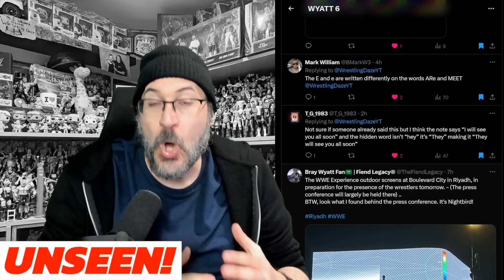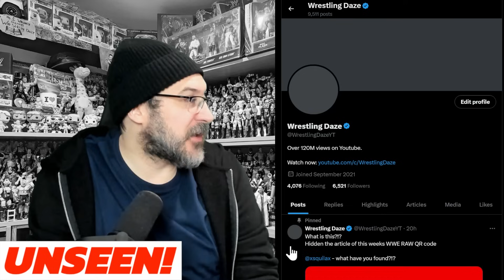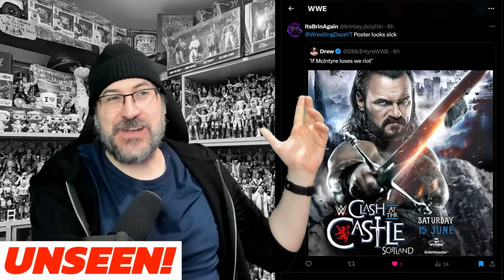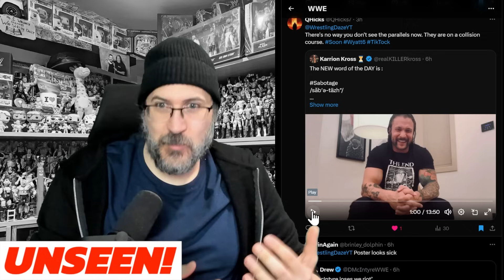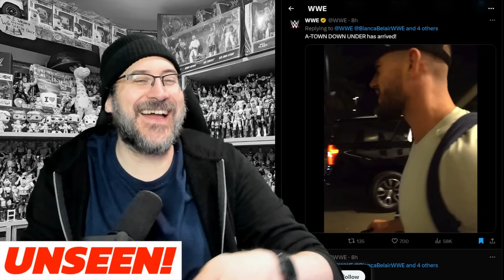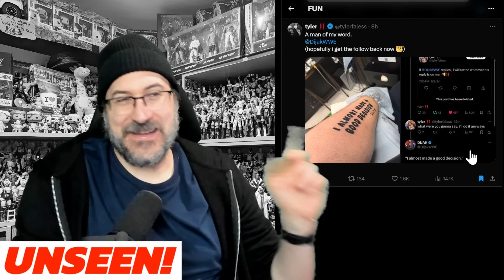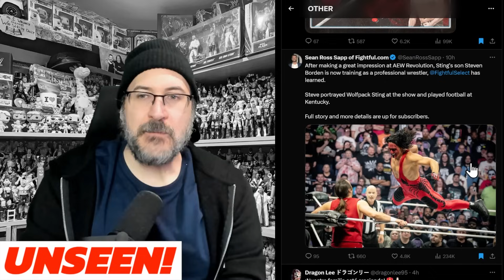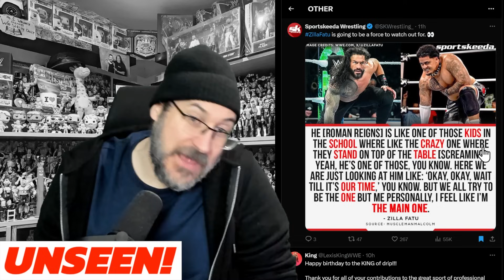UNSEEN! BIG NIGHTBIRD PUZZLE SOLVED! WWE SUPERSTARS ARRIVE IN SAUDI ARABIA! WWE News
UNSEEN! BIG NIGHTBIRD PUZZLE SOLVED! WWE SUPERSTARS ARRIVE IN SAUDI ARABIA!
WWE News 5/23/24

0:00 - Intro

NIGHTBIRD
0:52 - Giant bird spotted in Saudi Arabia
3:35 - Was the hidden word on the note They or Hey
5:45 - Some of the note letters are written differently
6:57 - Therapist notebook spotted in one of the Whatsapp images
7:47 - Theory on the hidden logo
9:46 - Another theory on the hidden logo
10:15 - Is it MOTO or MOTEL?
10:38 - Does the Cavebird shirt link to Jojo?
12:55 - Hidden news article & mystery logo revealed

PERV
17:36 - Kaya Braxton ticks off her bucket list
18:27 - Lola Vice comments on Shayna Baszler

WWE
19:44 - New Clash At The Castle poster featuring Drew McIntyre
20:00 - Fantastic Karrion Kross promo from social media
24:35 - Liv Morgan arrives in Saudi Arabia
24:44 - Bianca Belair & Jade Cargill have fun on the beach
24:58 - Santos Escobar arrives in Jeddah
25:10 - Austin Theory & Grayson Waller arrive
25:28 - WWE Bump to go on a break for 5 weeks

NXT
25:50 - Michin responds to Tatum Paxley
26:08 - Tegan Nox to NXT?

FUN
27:19 - Diajk ratios a fan who got tattoo
28:37 - Mark Coffey responds to a disrespectful post
29:24 - How to negotiate a higher salary
29:37 - Zelina Vega gets a new phone case
30:19 - Randy Orton arrives in Saudi Arabia
31:05 - Chelsea Green & Bayley exchange words

OTHER
31:36 - Stone Cold Steve Austin comments on the end of his career
32:22 - Dragon Lee announces a forthcoming child
32:46 - Stings son is training to be a Professional wrestler
33:44 - Cool Sami Zayn image
34:34 - Big E has been cast in a new show called Laid
34:59 - Lexis King has words for Brian Pillman on his Birthday
35:33 - Zilla Fatu has some interesting words about Roman Reigns